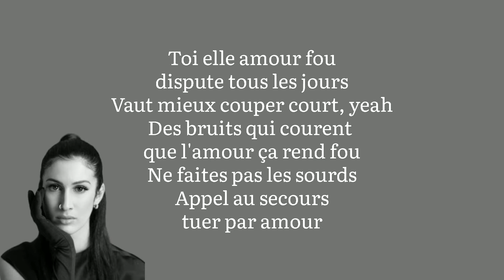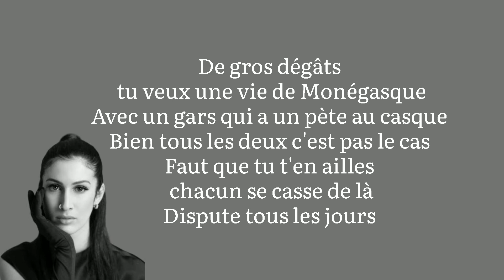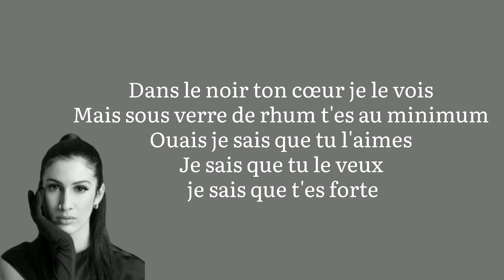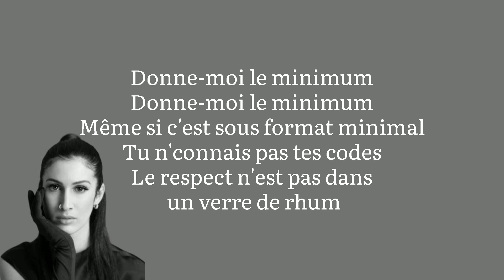lyna Mayhem femme forte(paroles/lyrics)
C'est Biggie Jo on the beat
Viens on parle comme des adultes, tu l'as voulu tu l'as eu
Combien t'as pleuré pour elle, t'aurais décroché la lune
Mal luné chaque seconde, salut devant la mib c'est mal vu
Tu fais la caille de cité, sans connaitre le code de la rue
Ouais c'est une femme forte, avant d'être femme folle
Tes potes ils s'affolent, savent c'est une femme forte
Tes potes ils s'affolent, ouais
Toi elle amour fou, dispute tous les jours
Vaut mieux couper court, yeah
Des bruits qui courent que l'amour ça rend fou
Ne faites pas les sourds
Appel au secours, tuer par amour
Donne-moi le minimum
Même si c'est sous format minimal
Tu n'connais pas tes codes
Le respect n'est pas dans un verre de rhum
Ouais donne-moi le minimum
Même si ça avance en millimètres
Dans le noir ton cœur je le vois
Mais sous verre de rhum t'es au minimum
Tu soufres et ça on l'a vu, tu le voulais et tu l'as eu
Nous on t'a dit d'arrêter, ton cœur n'est pas convaincu
Je sais que tu l'aimes, que c'est pas facile, va falloir trouver l'issue
En tort et rempli d'ego, derrière c'est toi qui cours
Ouais c'est ta vie, que tu donnes, pardon je suis désolée
Faut que tu t'isoles avec tes rêves, personne doit te les voler
De gros dégâts, tu veux une vie de Monégasque
Avec un gars qui a un pète au casque
Bien tous les deux c'est pas le cas
Faut que tu t'en ailles, chacun se casse de là
Dispute tous les jours
Vaut mieux couper courtIl y a des bruits qui courent que l'amour ça rend fou
Donne-moi le minimum
Ouais je sais que tu l'aimes
Je sais que tu le veux, je sais que t'es forte
On peut tous te parler, je sais que tu vas pas écouter
Je sais que t'es love, je sais t'es con
Dis-lui que t'es pas encore prêt, arrête de la faire galérer
Je sais que tu l'aimes
Donne-moi le minimum
Donne-moi le minimum